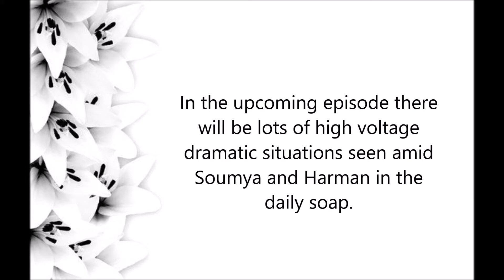Preeto jealous of Harman-Soumya's closeness || Shakti